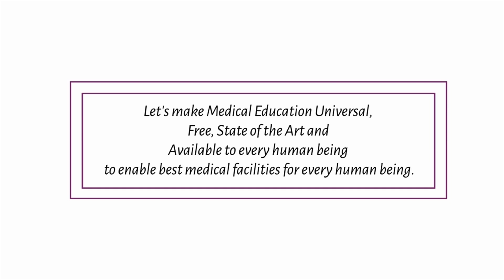What is Epilepsy and How to Deal with it? (Complete Video)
Epilepsy explained and covered from all angles.

Mechanism and Diagnosis of Epilepsy as well as further investigations and treatment required explained using animations and illustrations.

Special Thanks to Professor Mohammad Wasay, Neurology Head, Aga Khan University and Head of Pakistan Neurology Society for writing the script and helping make this video possible

Have you been bored to death by Medical Education? Then join the Medical education Revolution Free Medical Education​!

Timestamp:

00:00 Introduction
00:46 Myths about epilepsy
02:10 What is epilepsy?
03:43 The frequency and sequence of episode
06:34 The cause of epilepsy
07:38 Treatment of epilepsy
07:48 Drug intake
09:39 Epilepsy surgery
10:10 Precautions
10:46 Embracing your epilepsy
11:34 Support us!